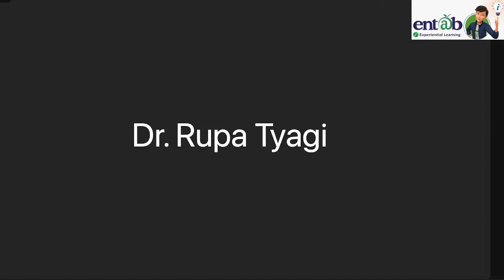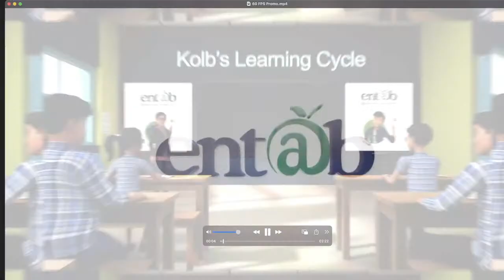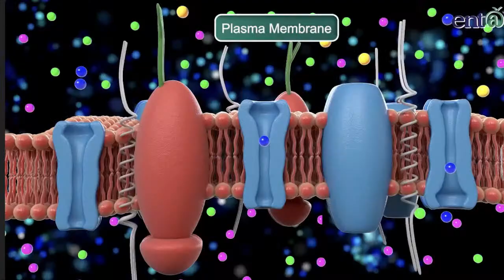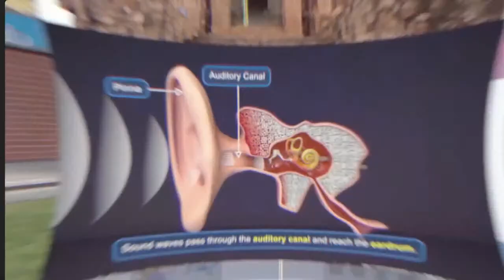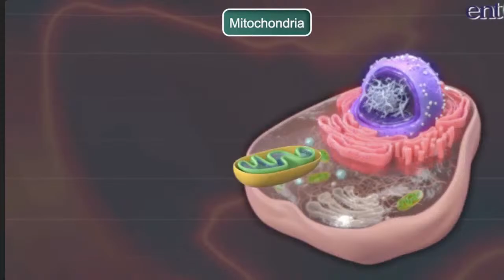Project Based Learning: Engaging Students in Real-World Problem Solving through Hands On Experiences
Welcome to our webinar on Project-based learning: engaging students in real-world problem-solving through hands-on experiences. In this session, we will explore how project-based learning can help students develop critical skills like problem-solving, collaboration, and communication through hands-on, real-world experiences.

Our expert panel will discuss best practices for designing and managing project-based learning projects, as well as how to effectively integrate technology to enhance student learning and engagement. We will also showcase some examples of successful project-based learning projects and how they have impacted student learning outcomes.

Whether you're a teacher looking to bring project-based learning into your classroom or an administrator seeking to implement it school-wide, this webinar is for you. Our panelists will share their expertise and experiences in project-based learning and offer insights and strategies for success.

Join us to learn how project-based learning can create a more engaging and meaningful learning experience for your students, while preparing them for success in the 21st century workforce. Don't miss out on this opportunity to discover the benefits of project-based learning and how you can implement it in your classroom or school.

SPEAKERS:
1. Dr. Abha Bhaarat Shah, Director, Rameshwaram International Academy
2. Ms. Deepmala Sadhotra, Principal, St. Paul Public School, Bihar
3. Dr. V Manoharan, Principal, Senthil Public School, Tamil Nadu
4. Mr. S C Roy, Principal, Bs Public School, UP
5. Ms. Jayshree Venkatraman, Principal, SNBP International School
6. Dr. Rupa Rani Tyagi, Principal, Eklavya Public School, Muradnagar